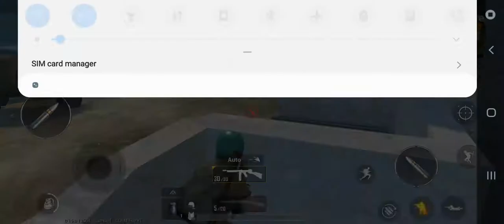Pubg lite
Funny